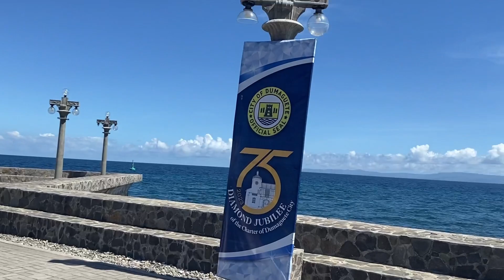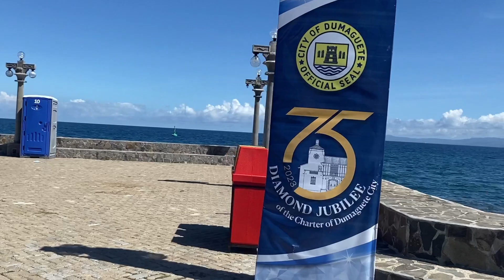city of gentle people dumaguete /Ma’am Shawie Vlog